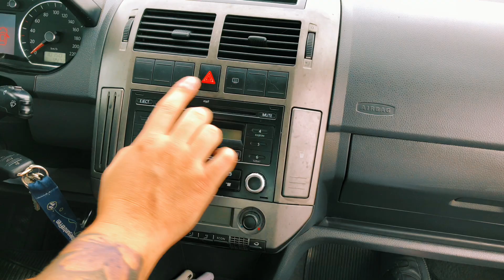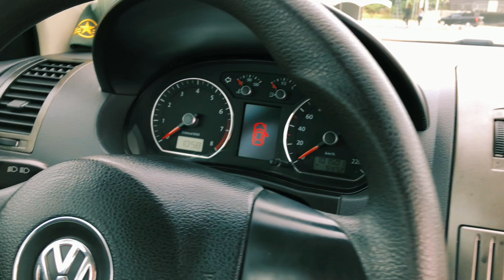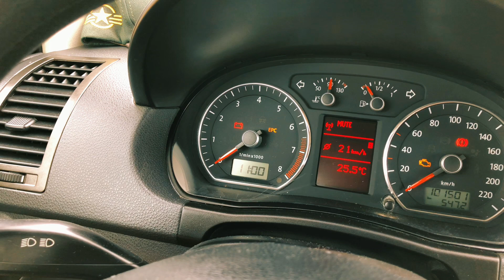VW POLO 2012 1.6 CONFORTLINE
Gutto Willians referência no cenário nacional em carros customizados vêm ganhando destaque nesse modelo da Volkswagen Brasil tanto na aquisição de modelos exclusivos quanto na montagem e venda dos carros e alguma Itens de acabamento.

Vem comigo 🚀

Assista também ao vídeo do Fusca da Pimpa